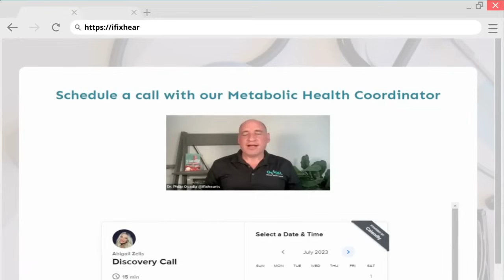Dr. Nathan S. Bryan Unravels Nitric Oxide's Role in Health #127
Q. So, what is this magic molecule that silently orchestrates everyone's health?
A. Nitric Oxide

Dr. Nathan S. Bryan is one of the world leaders in nitric oxide research. In this mind-blowing interview, he helps us understand the crucial role the molecule plays in our physical health.

Many misconceptions about nitric oxide clutter the internet regarding what it is and how it works. Dr. Bryan untangles that mess for us. Then, he lays some truth on us about the surprising impact of various lifestyle choices on nitric oxide production. From erectile dysfunction to heart disease, mouthwash to antacid, fluoride to sunshine, Dr. Bryan connects the dots, educating us about the essential role nitric oxide plays in keeping us healthy.

• Is Methylene Blue safe? Dr. Bryan is in a better position to give an educated answer than almost anyone in the world today.
• Can diabetic ulcers be healed? Dr. Bryan says "yes" and explains how.

If you care about health, the information in this episode could be a life-changer. Make it a priority.

Follow Dr. Ovadia:
Metabolic Health Quiz: iFixHearts.com

Chances are, you wouldn't be listening to this podcast if you didn't need to change your life and get healthier.  So take action right now. One small step in the right direction is all it takes to get started.